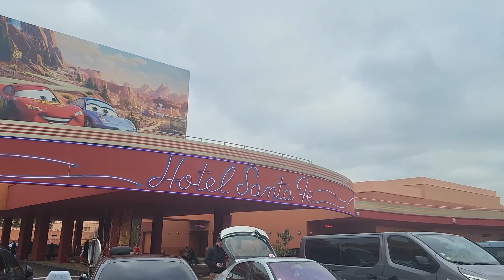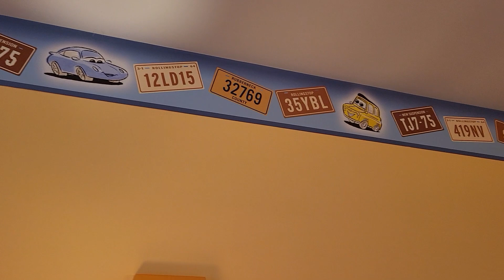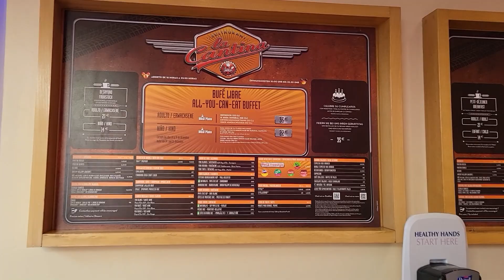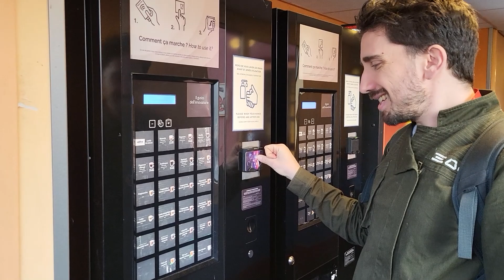HOTEL SANTA FE DISNEYLAND PARIS - Notre 2eme visite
On se retrouve pour un hôtel tour à l'hôtel Sante Fe à Disneyland Paris.  Vous retrouverez L'ambiance de la route 66 avec des chambres sur le thème des films Cars.  On espère que cette vidéo vous plaira.